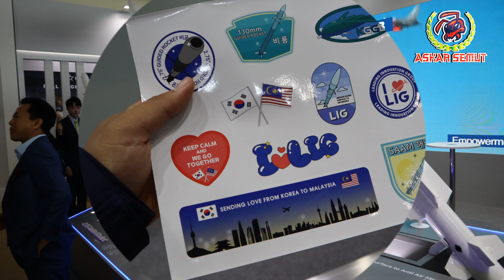2023 Langkawi International Maritime and Aerospace (LIMA)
2023 Langkawi International Maritime and Aerospace (LIMA)
orite guys so kali ni kita berada di langkawi..
jum kita terjah apa ada di sana..